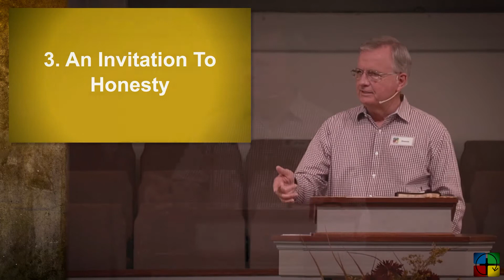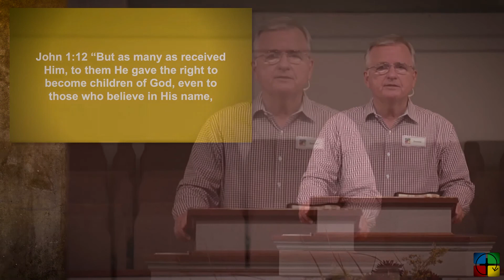Latest Sermon | November 8, 2020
The Invitation
Luke 14:1-24
Luke: Making Jesus Known | Week 30
Donnie Payne | Co-Pastor

To view more resources from this series, visit us

Forest Lake Baptist Church
107 18th Street